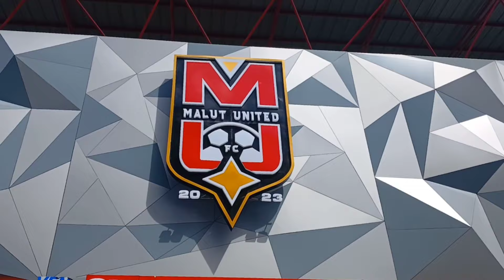STADION GELORA KIERAHA TERNATE SIAP JADI MENYAJIKAN LAGA PERDANA MALUT UNITED vs PERSIS SOLO